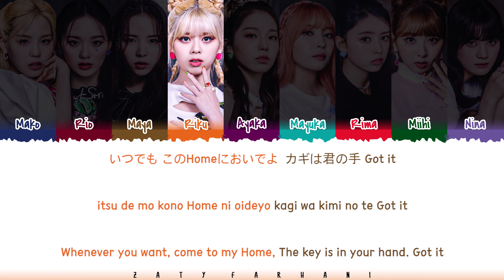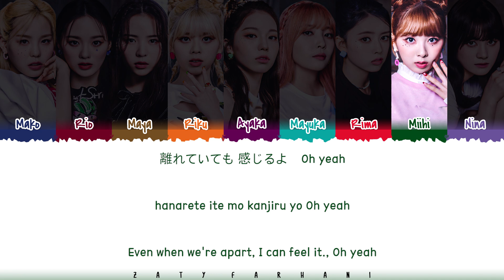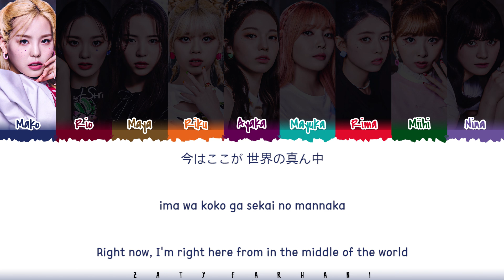NiziU (ニジュー / 니쥬) - 'CLAP CLAP' Lyrics [Color Coded_Kan_Rom_Eng]